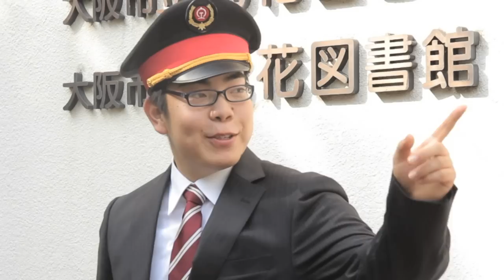徳永ゆうき - 「さよならは涙に～此花編～」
徳永ゆうきのキャラクター・カピやんのご挨拶
～デビュー曲「さよならは涙に」此花編。
映像は、大阪湾での歌唱や、もうひとりのゆうき駅員の案内で
帰省した地元・此花商店街の皆さまとの大合唱など、
故郷を愛し愛される姿を描いたダイジェスト記録。

みんなが待ってた、勇気の歌声！
NHK「のど自慢2012 チャンピオン大会」グランドチャンピオンを
受賞した、演歌歌謡一直線・徳永ゆうき(18才)の特別映像。
50年前にビルボード1位を獲得した「SUKIYAKI」にあやかって
映像シリーズを「TAKOYAKI」と命名、8月8日蛸の日にスタート。
第4回映像は、徳永ゆうきのキャラクター・カピやんのご挨拶
2013年11月13日には、BEGIN・比嘉栄昇氏が手掛けた
シングル「さよならは涙に」で、全国デビューも決定！！
勇気りんりん、徳永ゆうきを宜しくお願いします。